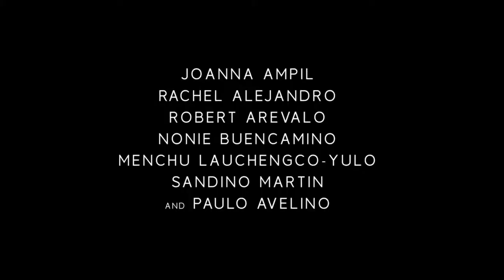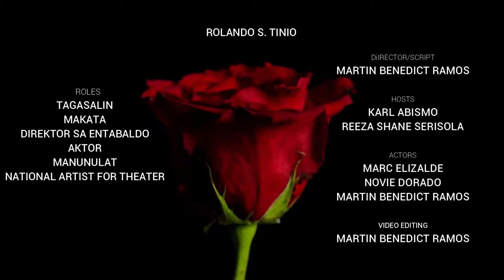Rolando S. Tinio - not now, always. (National Artist for Theater)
Members:
Abismo, Karl
Dorado, Novie
Elizalde, Marc Angelico
Ramos, Martin Benedict
Serisola, Reeza Shane

BS in Public Health and BS Fisheries
As a requirement for PHILARTS 1